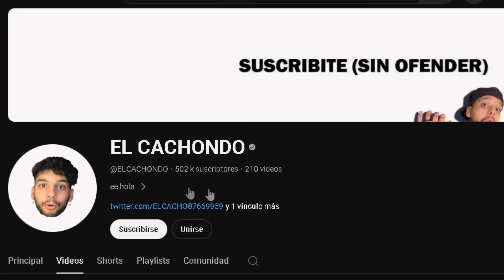CANTANTES DESAFINANDO en VIVO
Besos babys